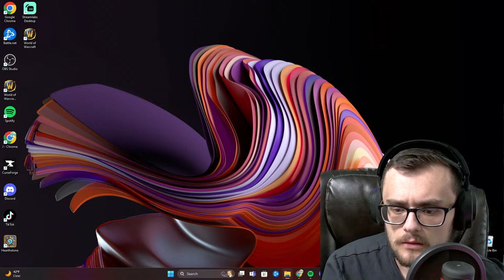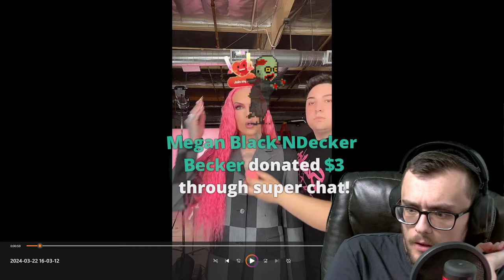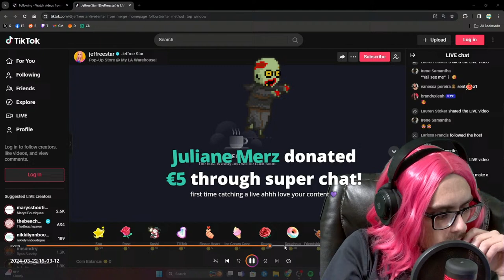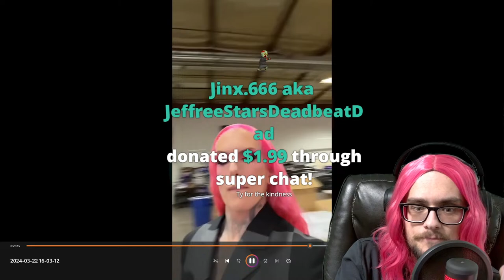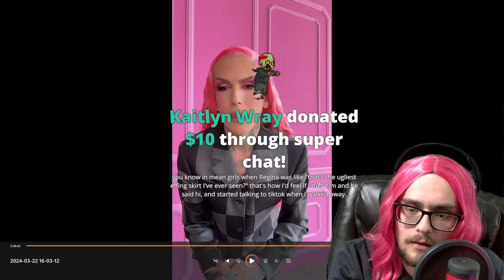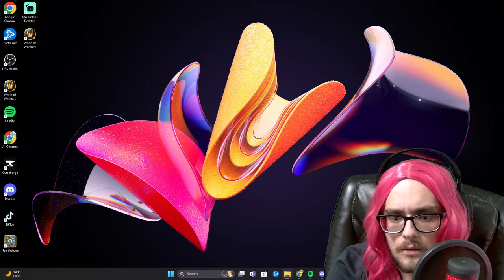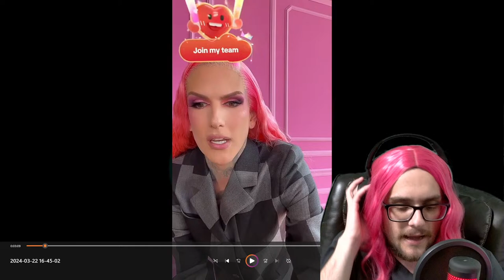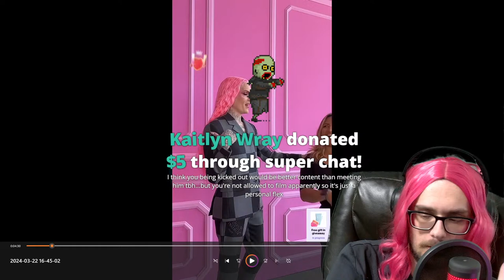IT'S JEFFREE STAR MEET AND GREET TIME!